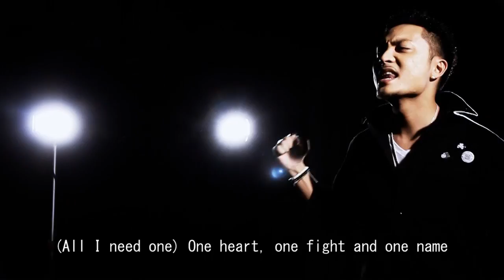KEN THE 390 - ONE ft, CIMBA (Official Video)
2011/2/23 KEN THE 390 Major 2ndALBUM｢ONE｣収録。